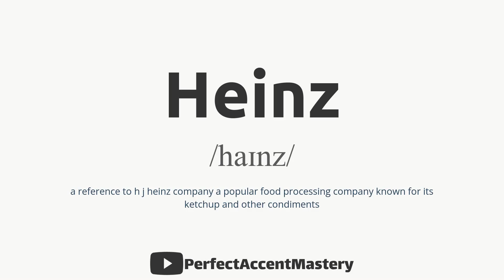How to Pronounce HEINZ | IPL | Definition | Perfect Accent Mastery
What You'll Find:

In-Depth Pronunciation Tutorials: Our videos are meticulously crafted to help you master the pronunciation of specific words and sounds. Explore our library of pronunciation guides, including our latest video, "How to Pronounce 'HEINZ.'"